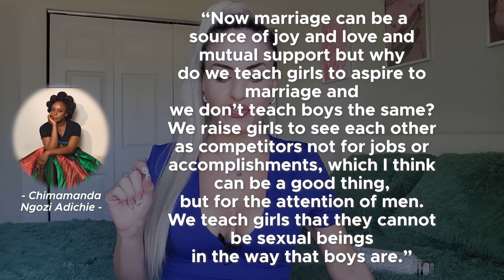People pleasing makes you FAT!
CODE: DRZALDIVAR

In Health,